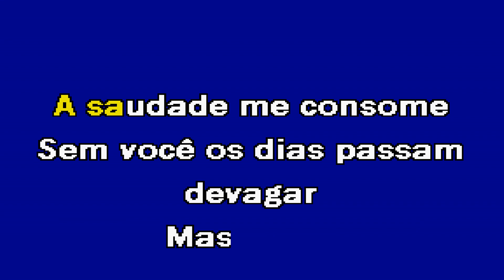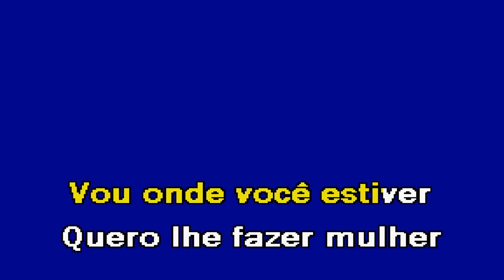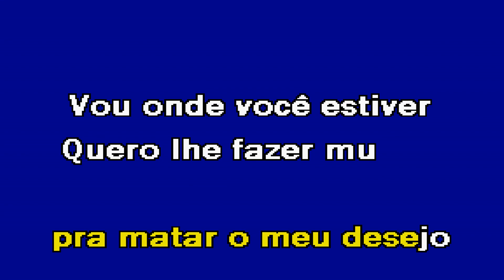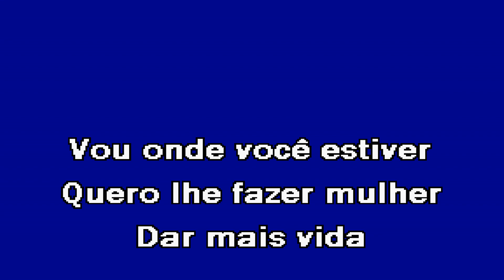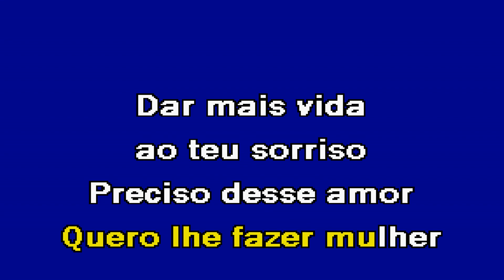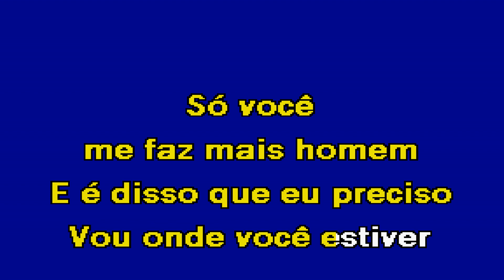VOU ONDE VOCÊ ESTIVER Leandro & Leonardo Karaoke